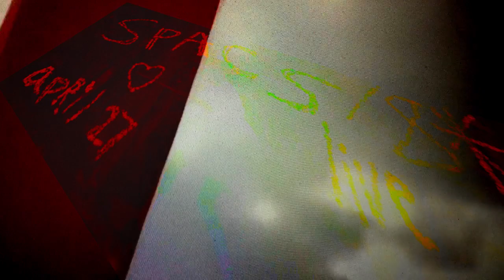Spacs 8* LIVE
will be playing Live @ Churchill's on APRIL 27th, 2018